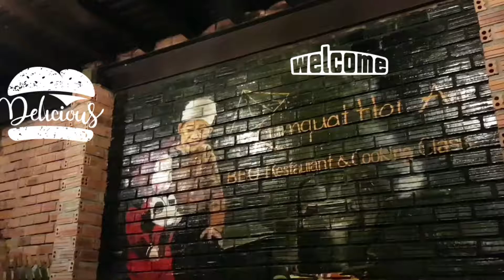Kumquat Hoi An BBQ Restaurant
All the people quite for you to enjoy your dinner, group has their Vietnamese BBQ serving by Mr. Victor with Brazil Style.
Let's come and enjoy the BBQ dinner with Mr. Victor big family (three generation but he loves to welcome you at his home)💟